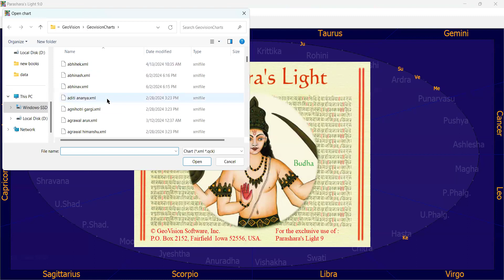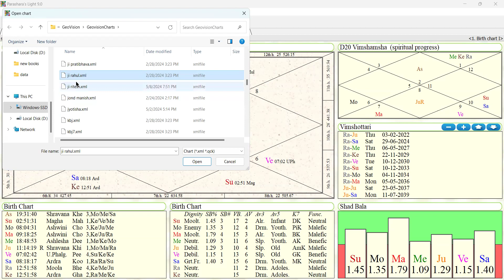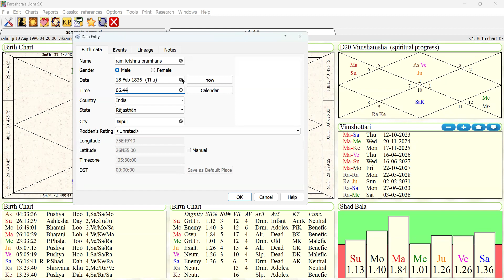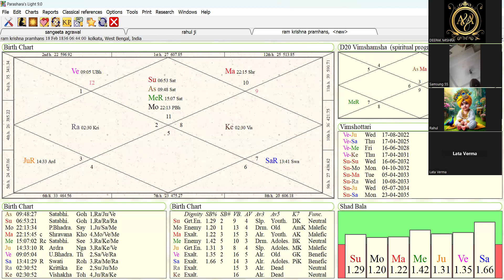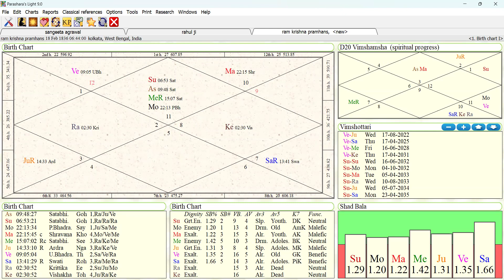कुंडली और अध्यात्म।विशांश कुंडली। annpurna astrology। annpurna jyotish। वृहत पराशर होरा शास्त्र